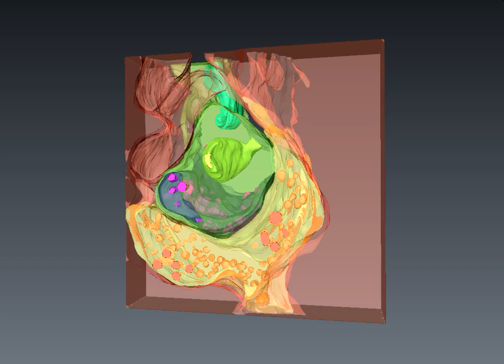Hek Cell 3d Movie, 2000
Proof of concept showing that the Hek Cell can transform into a functioning synapse with a neuron